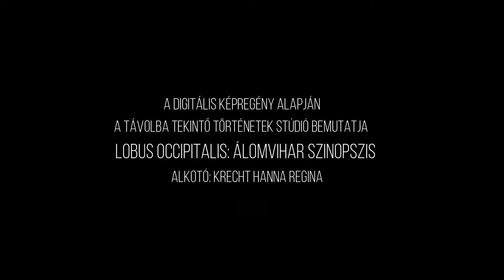Krecht Hanna - Lobus Occipitalis: Álomvihar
Idén nyáron (karanténnak köszönhetően) végre volt időm egy kerek történet digitális feldolgozására vertikális képregény formájában, a Lobus Occipitalis: Álomvihar címet viseli. Grafikus tablet, illetve a Krita nevű rajzprogram által készült, itt PDF formátumba olvasható.
Jövöbeli, sötét pszichothriller a történet alapja. Könyvekből, internetről inspirálódtam, no meg saját környezetemből, végső soron magamból. De úgy érzem, csak elovasása után nyer értelmet teljes egészében a mű.

Formáld a világod! ˂19 Szabadfogású Számítógép Verseny 2020